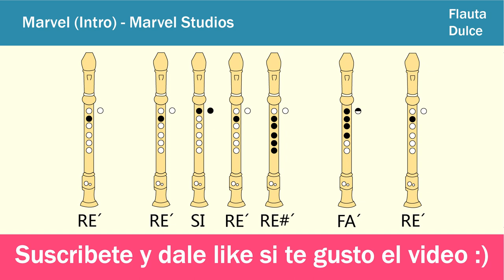Marvel en Flauta Dulce - Con NOTAS Animadas Faciles y EXPLICADAS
Hola Chicos, en este video veran como tocar la musica de Marvel  en flauta dulce tanto en tipo barroca como alemana.Y lo mas importante  con las notas explicadas de manera facil y sencilla